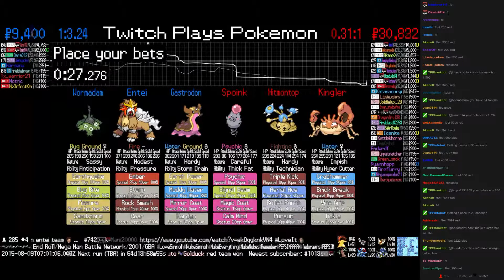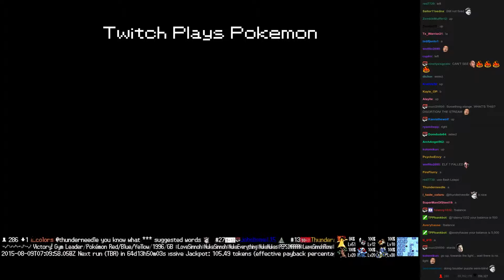Twitch Plays Pokémon Battle Revolution - Match #20003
Match #20003 [Blue: Gastrodon, Entei, Wormadam] vs [Red: Spoink, Hitmontop, Kingler]